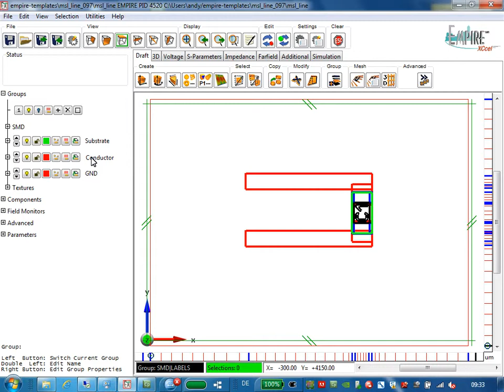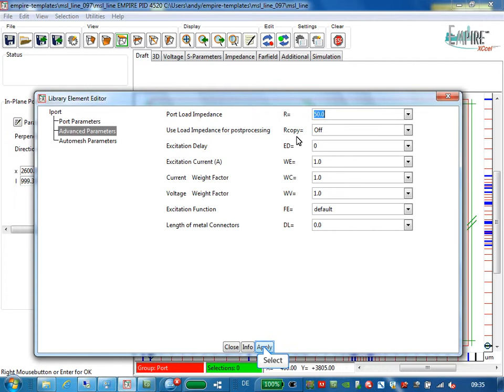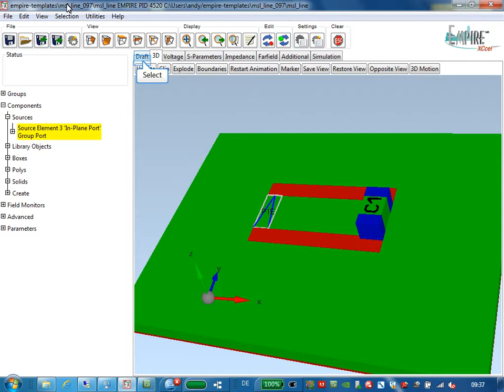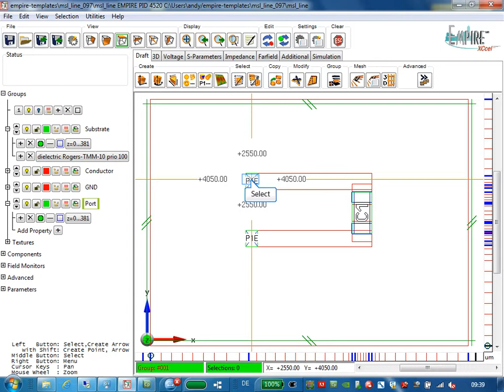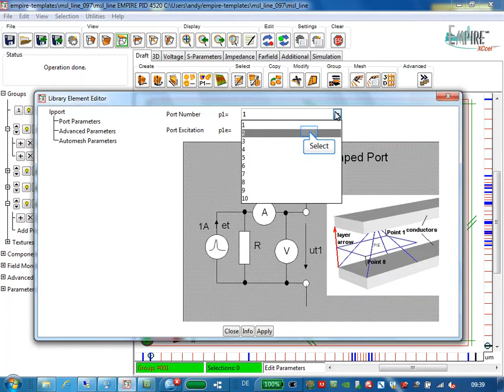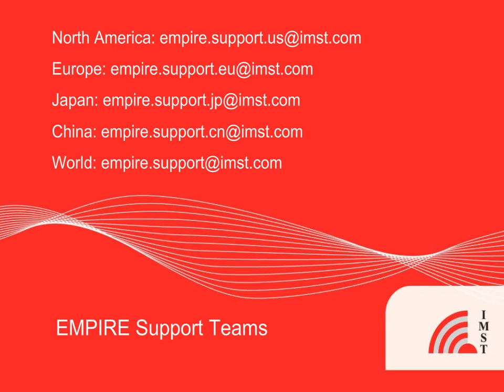EMPIRE Lumped Port Sources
This video shows the creation of in-plane and perpendicular lumped sources